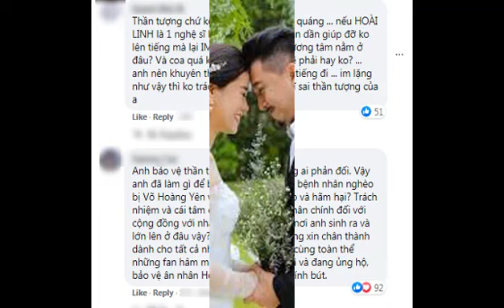Hứa Minh Đạt Bị Chỉ Trích Khi Bảo Vệ Hoài Linh Trước Những Tấn Công Của Bà Nguyễn Phương Hằng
►Bản quyền:  ViệT Tin Nóng không sở hữu tất cả tư liệu được sử dụng trong Video này. Cảm ơn sự thấu hiểu của bạn và chúng tôi mong được hợp tác để cùng nhau phát triển. Sau khi có động thái bênh vực Hoài Linh, Hứa Minh Đạt đã bị một bộ phận khán giả chỉ trích trên trang cá nhân. Chứng kiến cảnh đàn anh liên tục bị chửi bới, Hứa Minh Đạt đã đăng tải dòng trạng thái trên trang cá nhân, chia sẻ rằng Hoài Linh là người mà nam diễn viên thần tượng, anh không sợ điều gì và có quyền lên tiếng để bảo vệ chính kiến của mình. Dù không nói về những ồn ào gần đây, tuy nhiên, ai cũng biết rằng ông xã Lâm Vỹ Dạ đang ám chỉ bảo vệ Hoài Linh. Dòng trạng thái này lại khiến cho nhiều người không đồng tình.